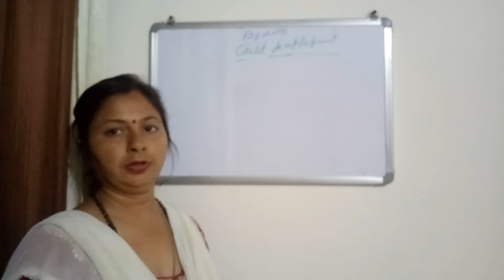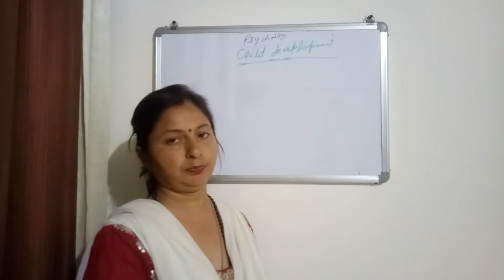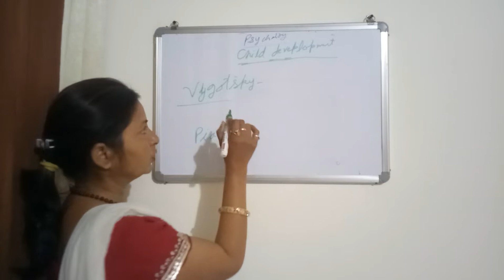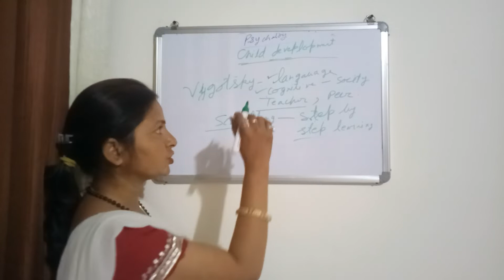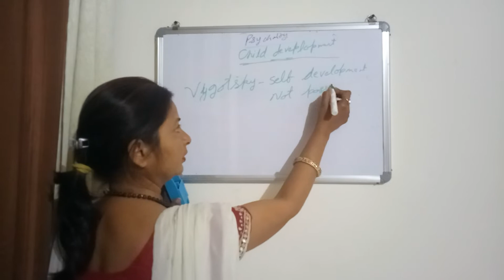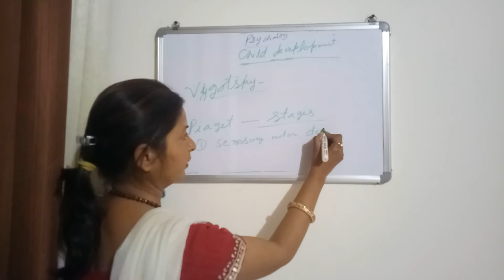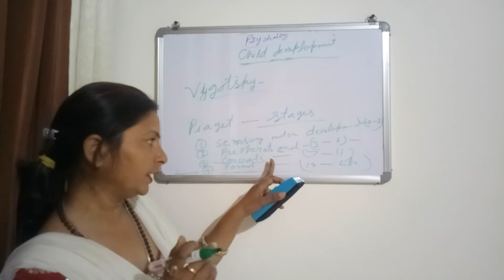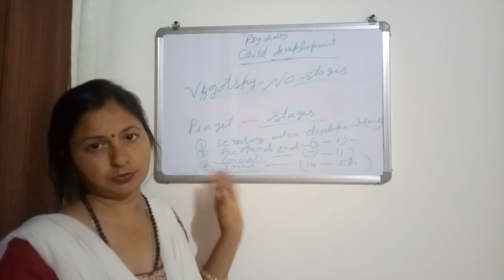Vygotsky Theory Of Child Development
Vygotsky Vs Piaget Theory.